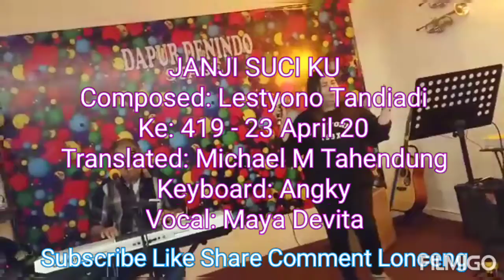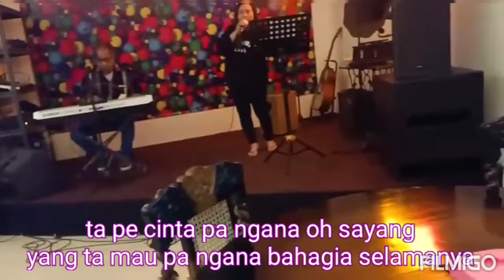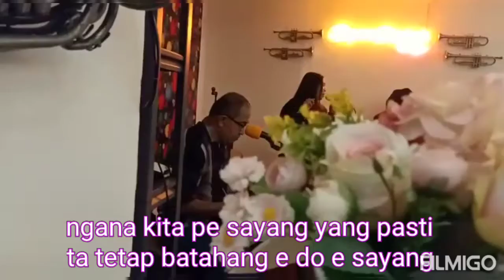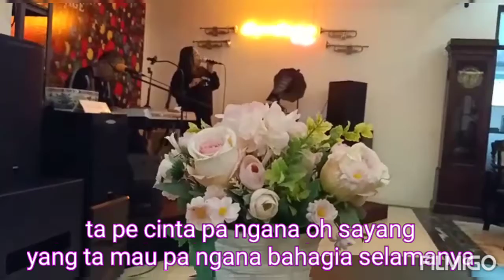JANJI SUCI KU Mnd, MAYA DEVITA - LESTYONO TANDIADI WINNER MUSIC PROFESSIONAL GATHERING COMMUNITY